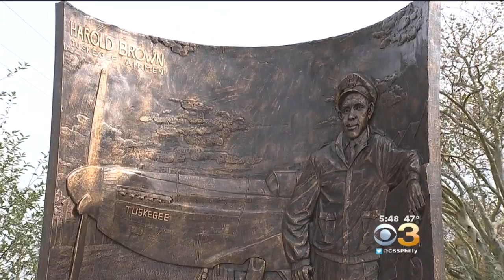Atlantic City Paying Tribute To Our Veterans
The community gathered for a special ceremony at Brown's Memorial Park.